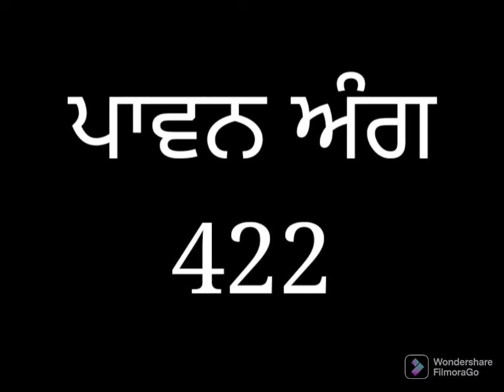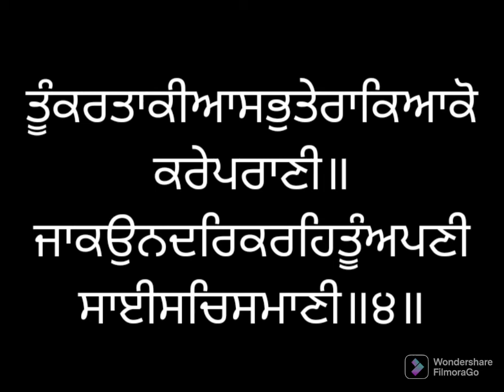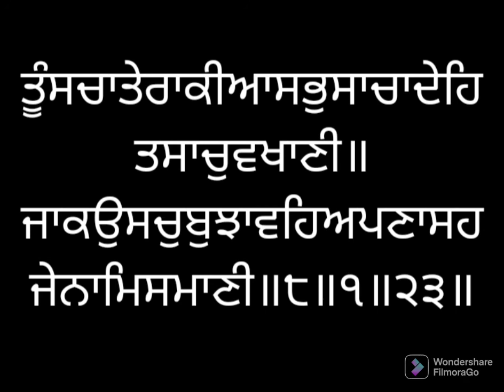ਸੰਥਯਾ ਸੇਵਾ ਅੰਗ ੪੨੨ ਸ੍ਰੀ ਗੁਰੂ ਗ੍ਰੰਥ ਸਾਹਿਬ ਜੀ ਸੰਥਿਆ ਲੜੀਵਾਰ SANTHEA ANG 422 SRI GURU GRANTH SAHIB SGGSG